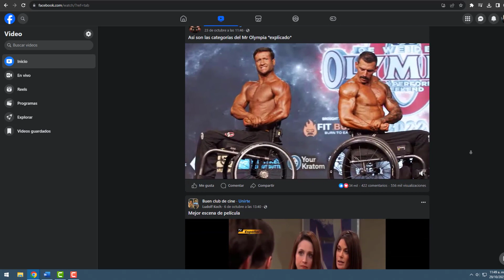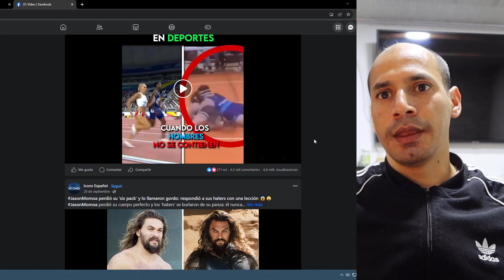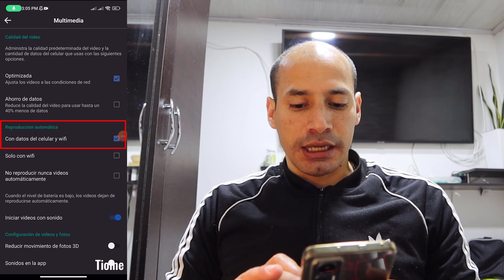Porque los videos de Facebook se reproducen solos / Desactivar La Reproducían Automática En Facebook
Aprende a controlar la reproducción automática en Facebook tanto en tu dispositivo móvil como en tu computadora con nuestra guía detallada. Si deseas reducir el consumo de datos, ahorrar energía de la batería o simplemente evitar que los videos se reproduzcan automáticamente mientras navegas por tu feed, te proporcionamos instrucciones claras para personalizar esta configuración en tu dispositivo móvil y tu computadora. Sigue nuestros pasos y toma el control de tu experiencia en Facebook.

capítulos
0:00 Presentación
0:29 Desactivar reproducir videos automáticamente de Facebook en pc
1:37  Desactivar reproducción de contenido multimedia en el celular